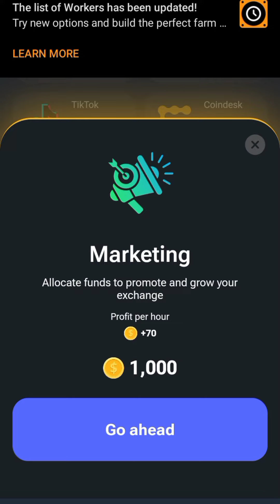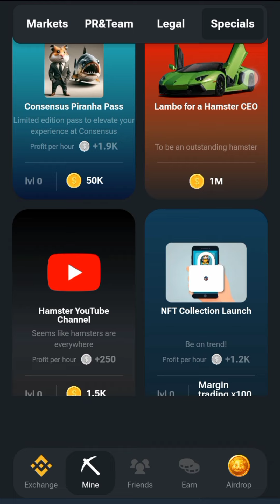Hamster Kombat Daily Combo Card || Today: 19/06/2024 || Claim 5M Coins to Hamster Kombat Wallet